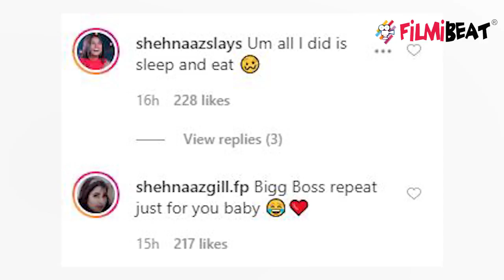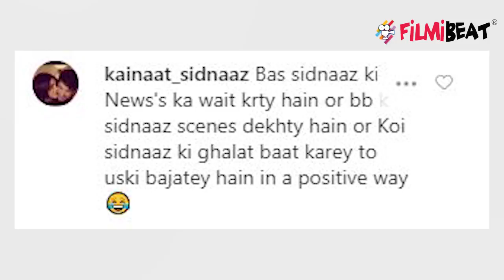Shehnaz Gill ने Fans के लिए Social Media पर किया पूछा, क्या कर रहे हो सब? | FilmiBeat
Shehnaz Gill asked for Fans on social media, what are you doing?